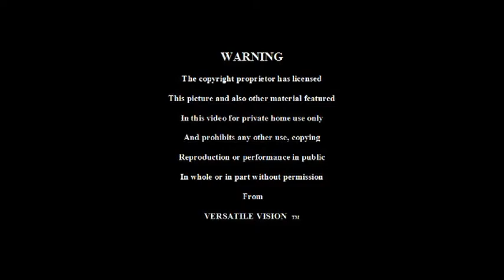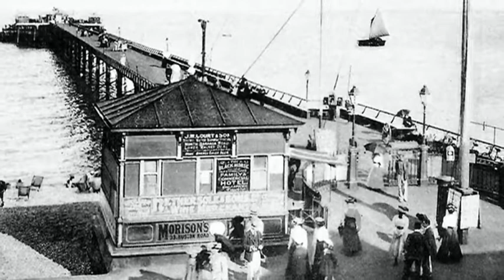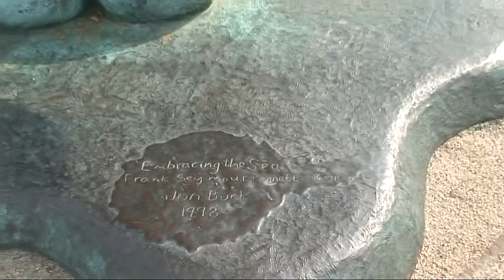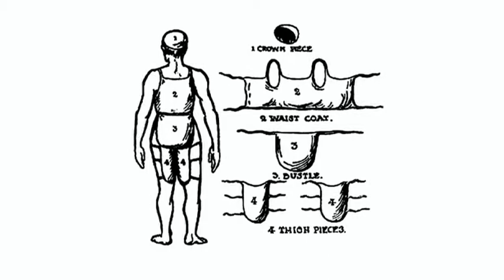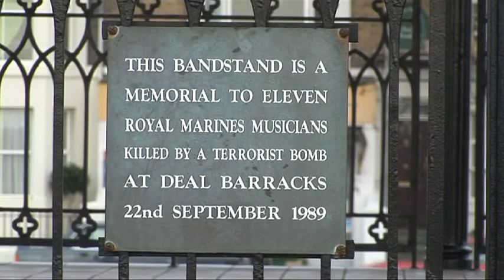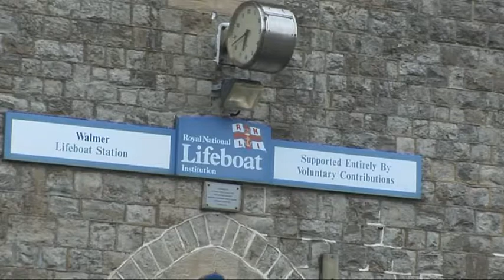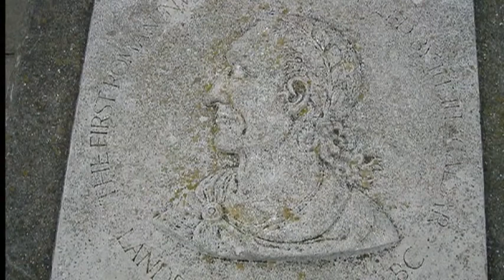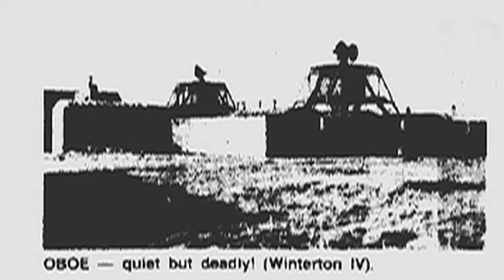Deal Kent documentary part one the Coast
I am Gloria Fowler let me take you on a fascinating journey around Deal in Kent  and all its history, In part one the Coast  I will tell you about the three pier that Deal had with all it’s stories, then to the Timeball tower with it own  unique story, then take you further up the coast, dropping in at the lifeboat station then to  Walmer Castle then preceding further on to kingsdown and it own story about the secret transmitting station that was there in WW2 and right up to Oldstairs Bay with it it’s story of the Blue Lady Ghost